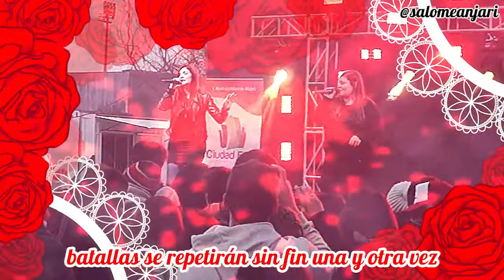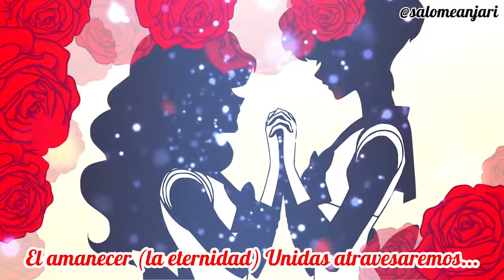Eternal Eternity-Sailor Moon Crystal Season3 End (Ft Jessica Toledo)